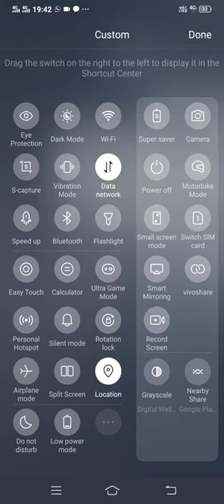February 12, 2021